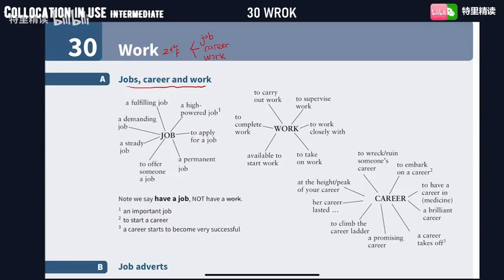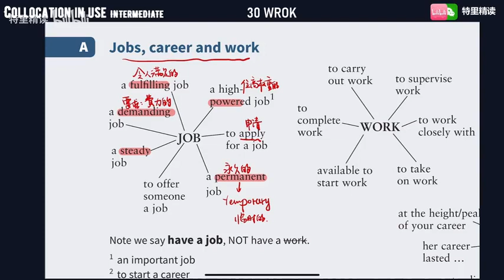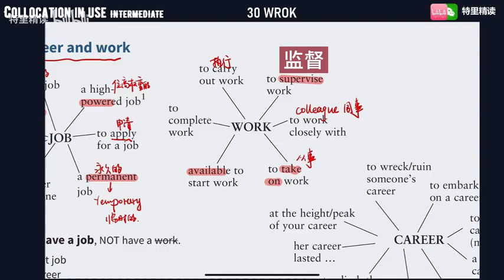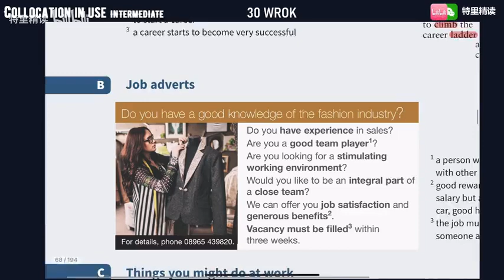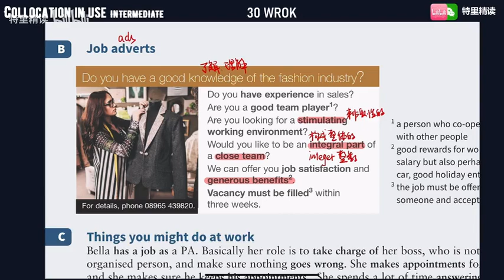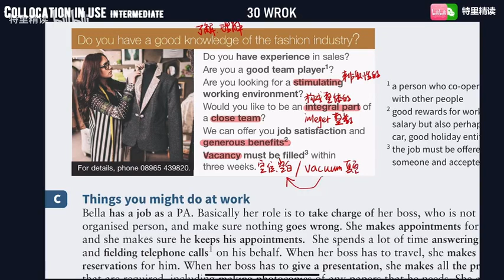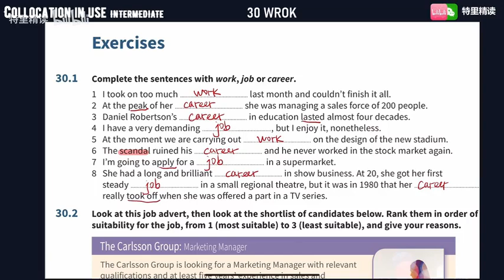Cambridge Collocations in use 剑桥惯用搭配在用-中级 029